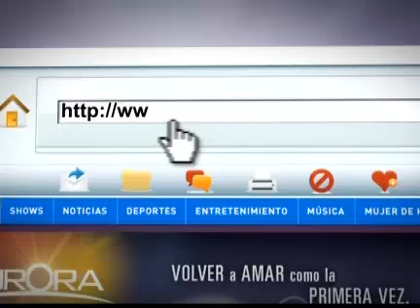Aurora 29 5